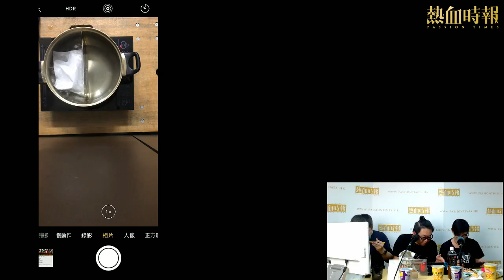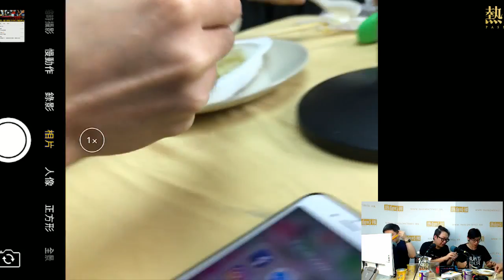【《愚樂無窮》：宅文Apple Keynote感想會 + Bio Hazard青BB咖哩試食大會】20170912 ep206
試食者:
小菜︰